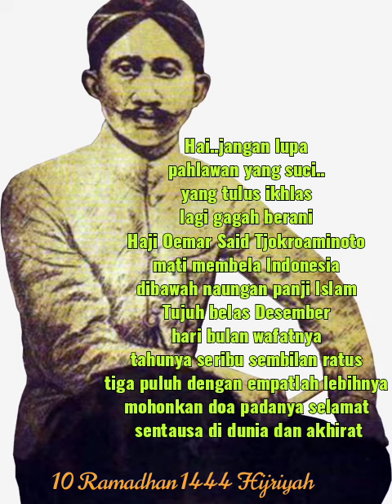Hymne H.O.S. Tjokroaminoto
Video dari sugengmargono